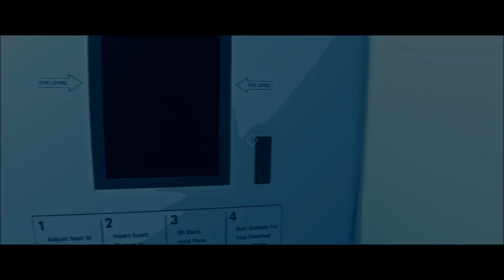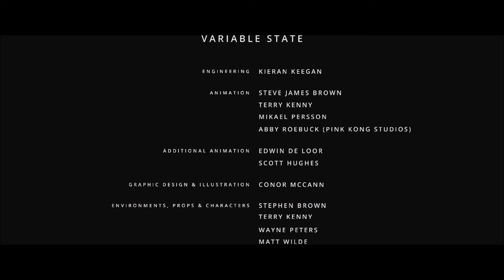Virginia Gameplay Walkthrough | Part 4 | THE END (Xbox One)